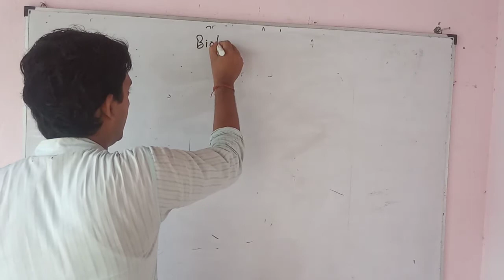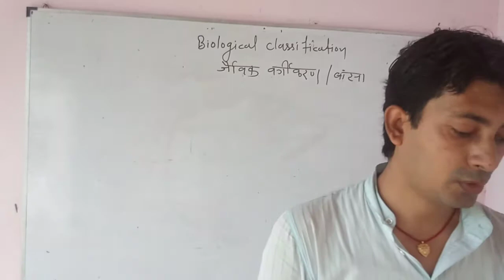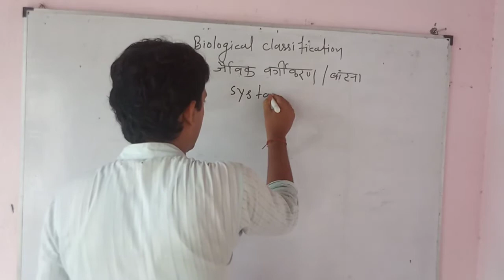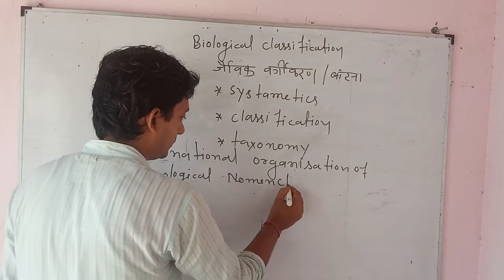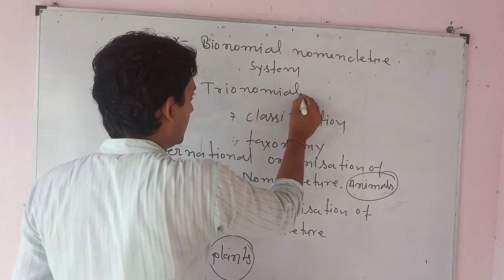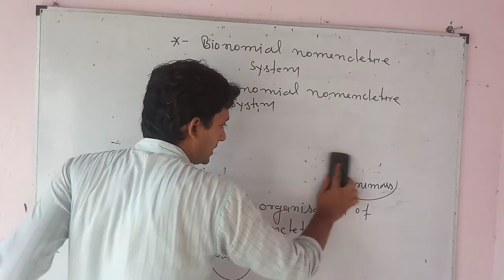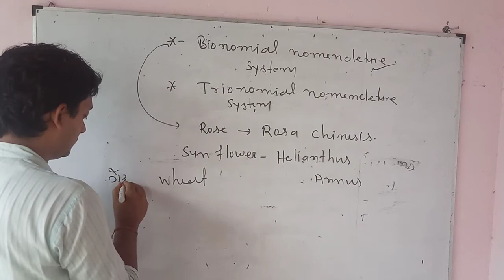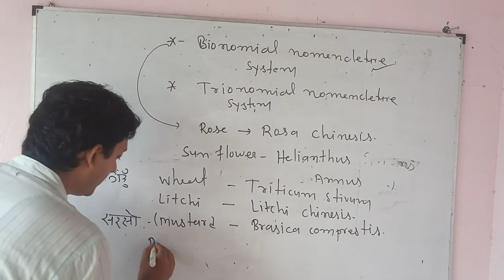Taxonomy, Systematics, classification class 11th biology vedio lecture by Gautam choudhary